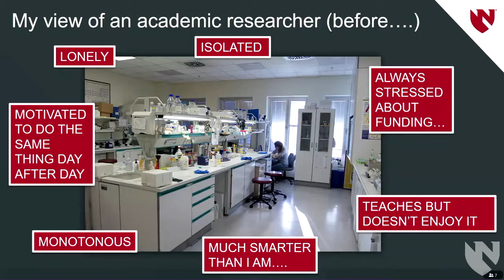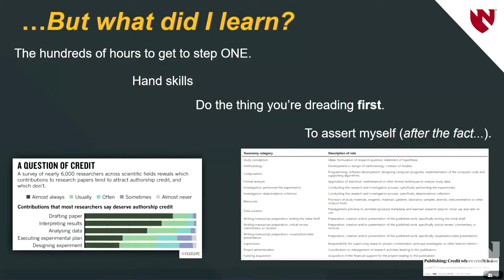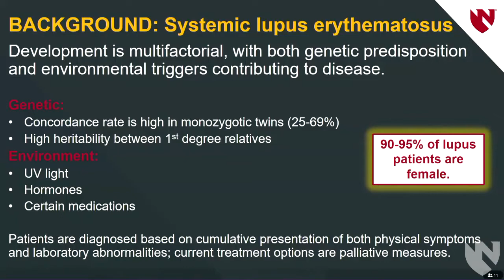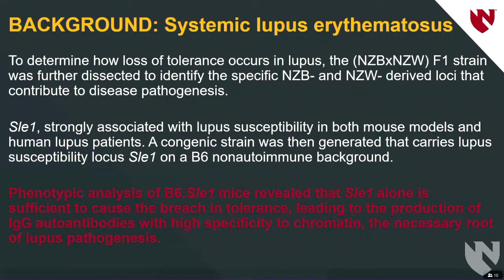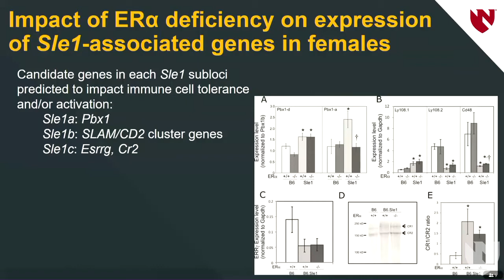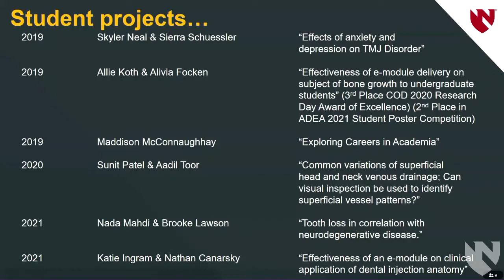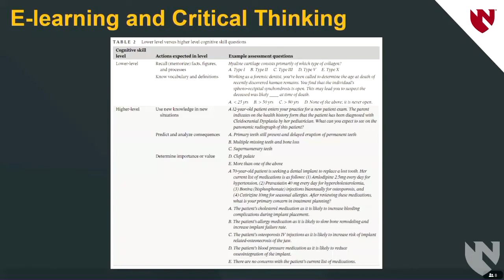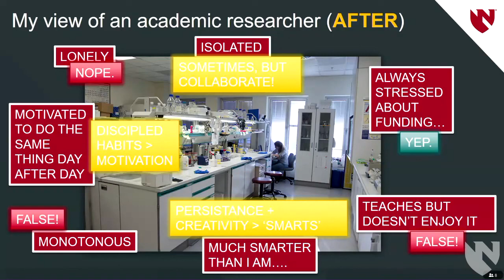Research Series: Dr. Shayla Yoachim